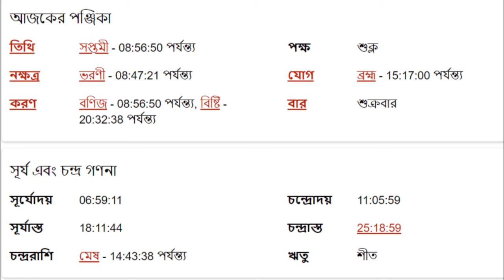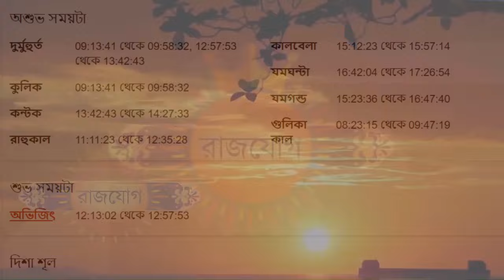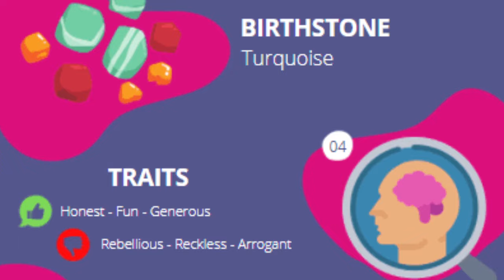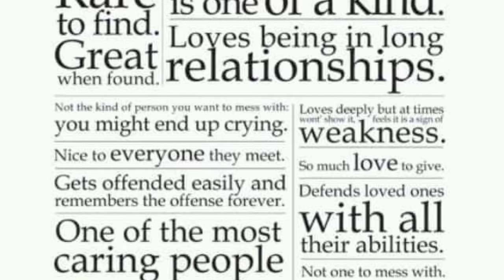ধনু রাশি ১৬ই ফেব্রুয়ারী ২০২৪ আজকের রাশিফল- Dhanu Rashi 16th February 2024 Ajker Rashifal-Sagittarius